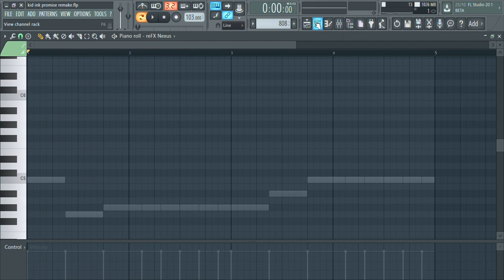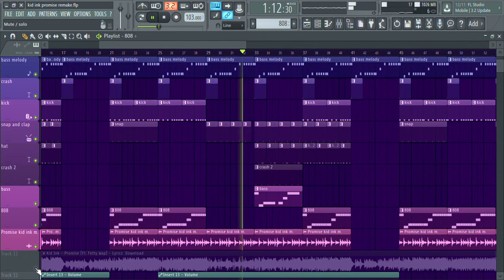"FREE FLP" Kid Ink Promise feat. Fetty Wap REMAKE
Remake of the music: Kid Ink Promise feat. Fetty Wap